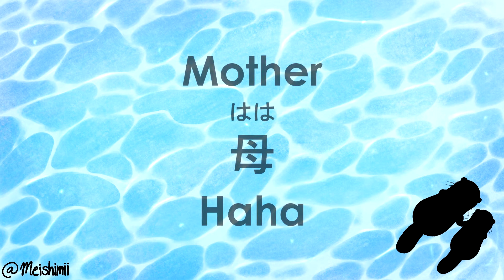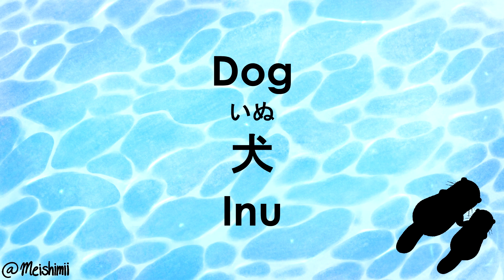My Family Members in Japanese!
• In this video we are going to learn how to speak about your family members.

• Recommended Books:
-Remembering The Kanji